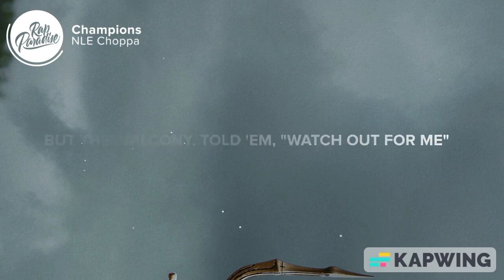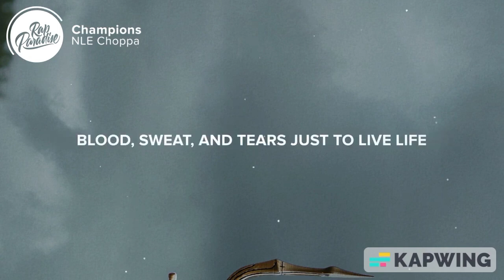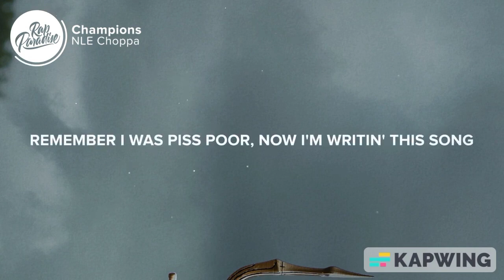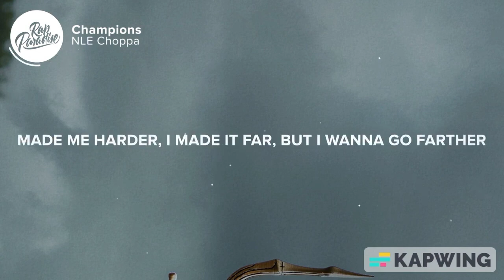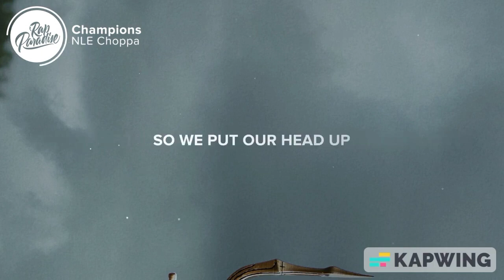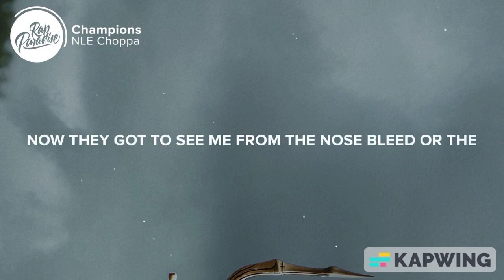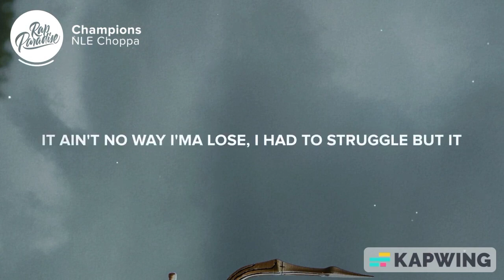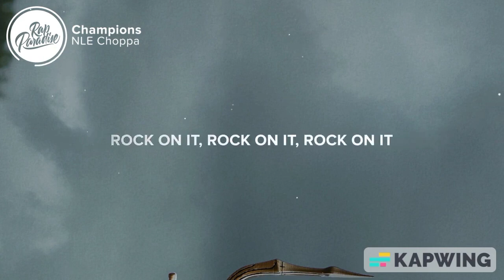NLE CHOPPA - CHAMPIONS (one hour loop)